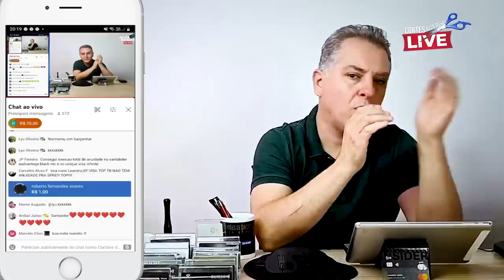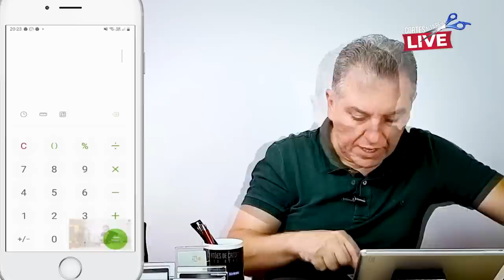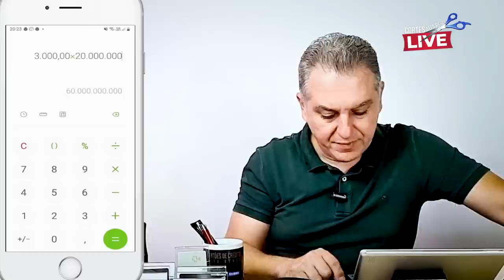💳O QUE ESTÁ POR TRÁS DESTES CARTÕES DE CRÉDITO? SAIBA TUDO SOBRE NO VÍDEO DO NOSSO CANAL.